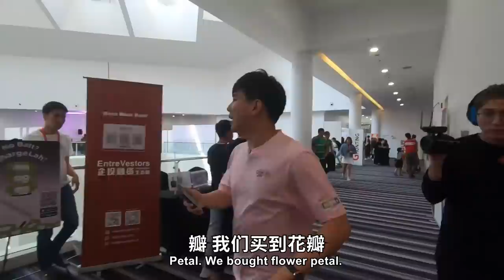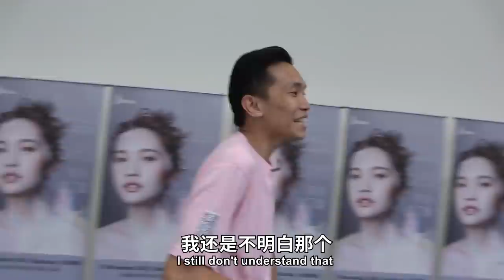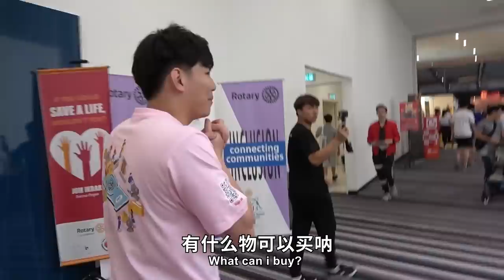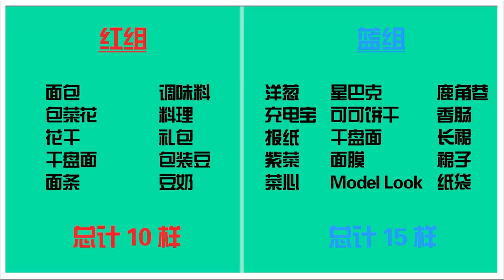杨宝贝打算买奔驰 | 没有最瞎掰，只有更瞎掰【小玩#2】【3/4】购物接龙 Shopping Solitaire ft. 秋雯 雪晶 傲翔 虹玲 恋慈 诗斌 纬颜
想购买周边产品/衣服的网友